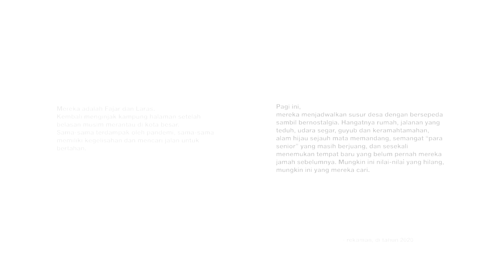Kunto Aji & Nadin Amizah - Selaras (Official Lyric Video)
Mereka adalah Fajar dan Laras. Kembali menginjak kampung halaman setelah belasan musim merantau di kota besar. Sama-sama terdampak oleh pandemi, sama-sama memiliki kegelisahan dan mencari jalan untuk bertahan.

Video lirik Selaras diproduksi bersama Studio Desa. Studio Desa adalah microstudio yang berproses dengan falsafah kehidupan orang desa khususnya di Jawa untuk saling belajar, saling berbagi, serta menyelamatkan nilai budaya, tradisi dan lingkungan desa.

Directed by Novanjoh & AriefIndiart

Director of Photography : AriefIndiart
Production : Studio Desa
Achmad Koko Sudiarto
Erin Dwiazmi
Hanafi Kurniawan Sidharta
R. Balsius Vebyona Abi
Sano Bhawika

HOM Bookstore
Bagas Imam Nugroho

Editor : Ariefindiart

Talent :
Naufal Huda
Sabrina Faradis
Kunto Aji
Nadin Amizah

Thanks to :
Dusun Bendo Trimurti
Mbah Bendo (Dukuh Bendo)
Swasepeda

Musik
Artist : Kunto Aji & Nadin Hamizah
Label : Rancang Rencana Company
Songwriter : Kunto Aji Wibisono
Producer : Tristan Juliano
Line Producer : Bobby Cb
Gitar : Gerald Situmorang & Kunto Aji
Drum : Enrico Octaviano
Strings : Chicha Adzhari, Jefrin Simanullang, Billy Aryo
Vocal Director : Mohammed Kamga
Mixing : Ano Stevano
Mastering : Dimas Pradipta
Studio: Sound Verve, BRO Studio